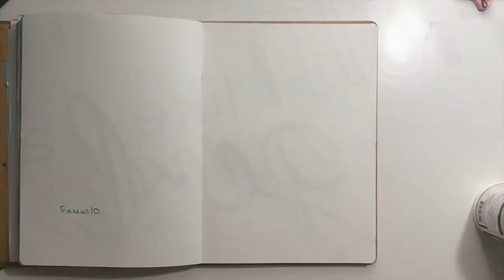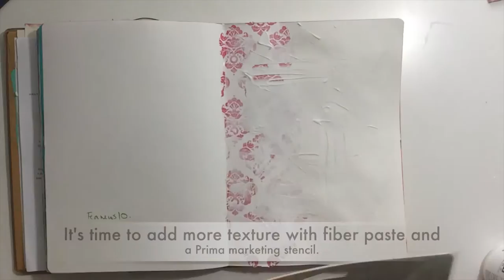Art journal page for the breast cancer awareness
An art journal page featuring the Think Pink set Twinklings H20's set.